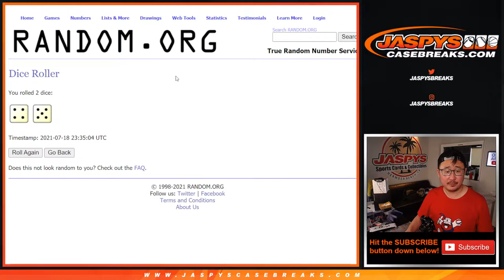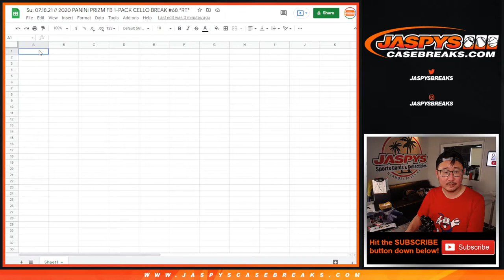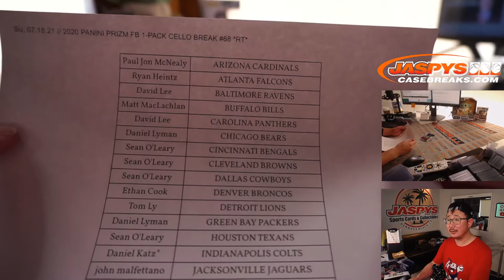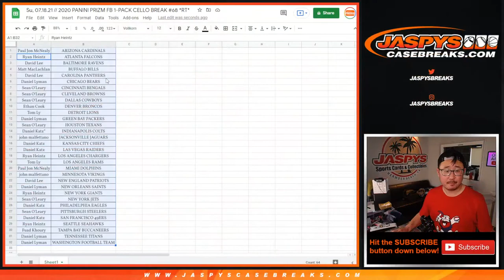Su, 07.18.21 // 2020 PANINI PRIZM FB 1-PACK CELLO BREAK #68 *RT*